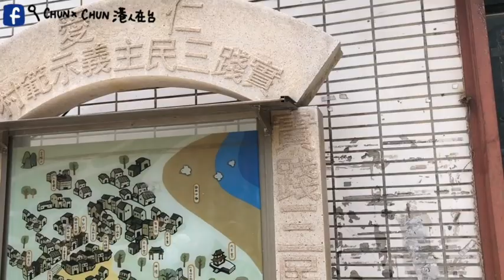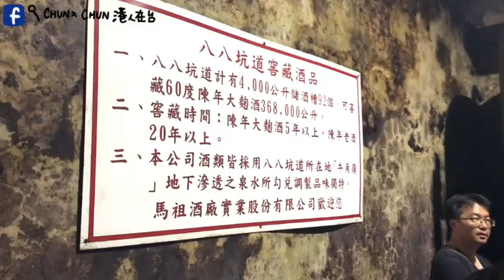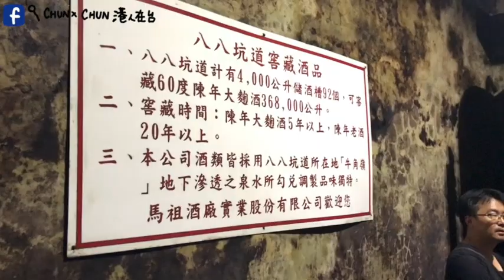【馬祖 VLOG】北海坑道、天后宮、八八坑道 | 班與黑裡 | 港人在台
Youtube搜尋：「班與黑裡」